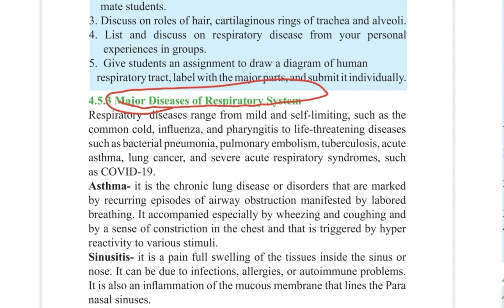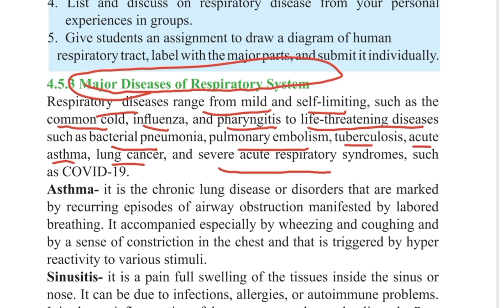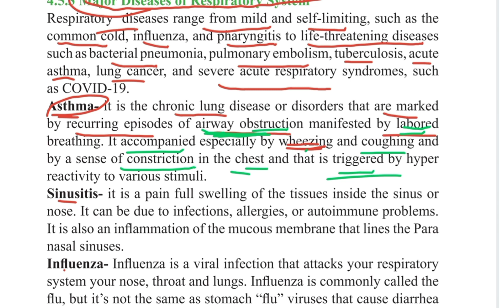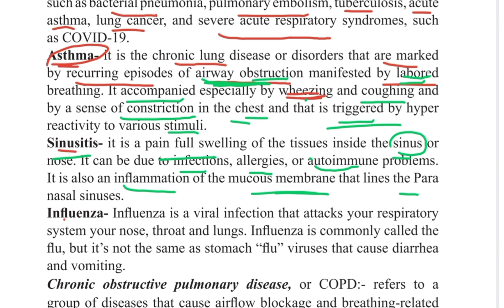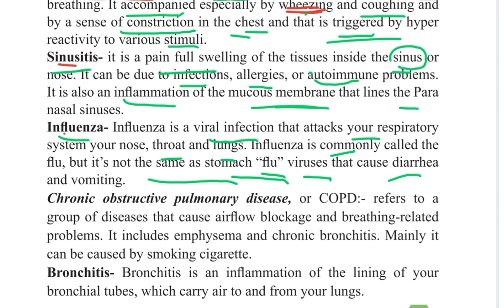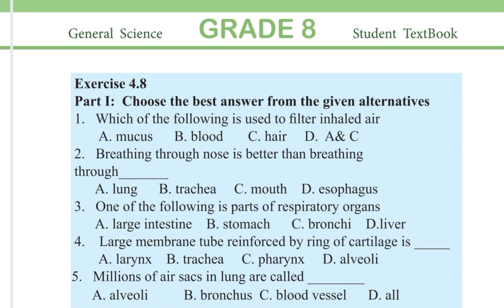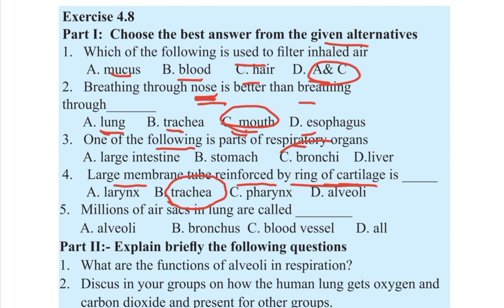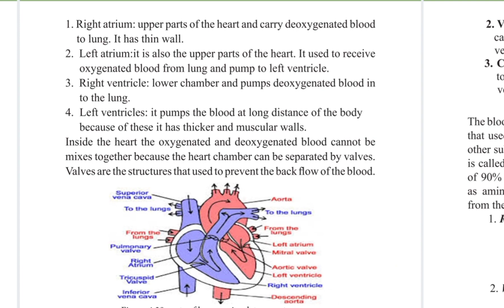Ethiopian Grade 8 General Science 4#10 Major Disease Of Respiratory System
Ethiopian Elementary
Grade 1-8